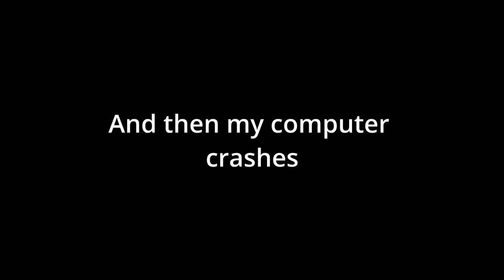Daily Horde on Atrium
Daily Horde 01/25/23
Ever have one of those days where things are just not going right? I do. All the time, especially with Gears 5 and my computer. They have never gotten along. To start out my day, the mic was not working correctly. I sound like I am in a cave. Computer does some fancy green screen and poof. Radeon falls apart. I almost tossed this piece out the window.

These poor bastards who had to play in the same lobby: HisBlacksnow, gared 360, Pock9, Davn187i. Our difficulties: Confetti Headshot, Even tougher enemies, power boost, more lethal, vampire, more lethal. For what it is worth, I hope you guys beat this horde.